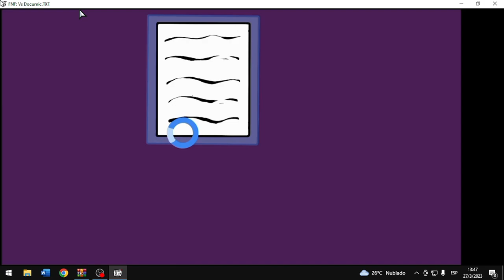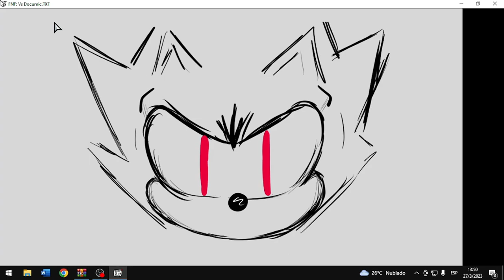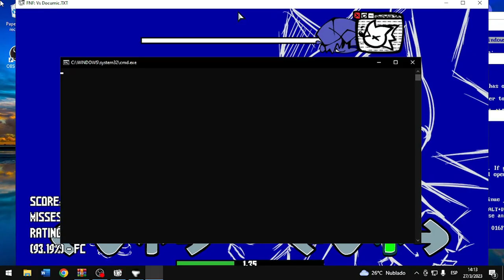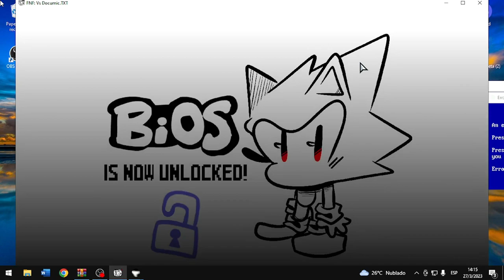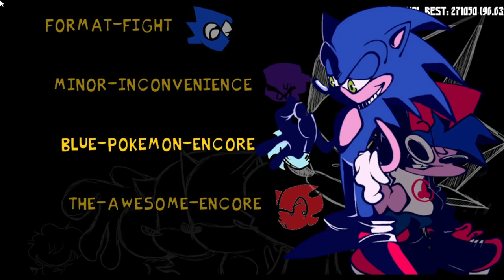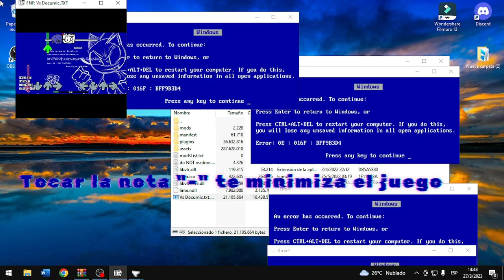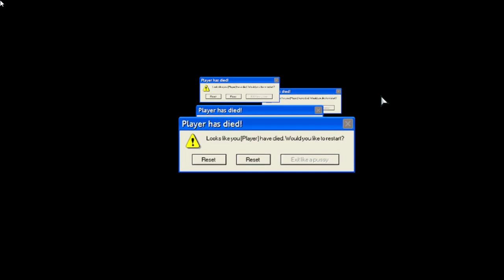Jugando mi Mod favorito de todo FNF / VS Documic.txt v2 (Sonic the Hedgehot) [Full Week] |Hard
"Friday Night Funkin VS Documic.txt v2" en este Mod nos encontraremos con Documic.txt una variante de sonic pero hecho a base de una hoja de texto el cual nos estara molestando con sus mecanicas, tambien nos encontraremoz con Soink'.fla,shadow y Sonic de "Tails gets trolled y hasta con Modders y hasta director del mod con una dificultad muy complicada, sale aclarar que es mi Mod favorito por muchas cosas pero no les molesto mas. Disfruten del Mod

"Director"

"Musicos"

"Coder"

"Actores de voz"

Etrodis / Actor de voz:(No encontre su twitter)

"Chartes"

Gummy / Charter:(No encontre su twitter)

Viva / Charter:(No encontre su twitter)

"Artista y Animador"

Skyeetee / creador de soink.fla,artista,Animador:(No encontre su twitter)

"Personajes"

"Editor del Trailer"

|Mod|

Mi discord: Yper#1232